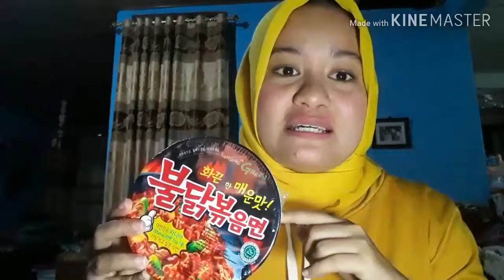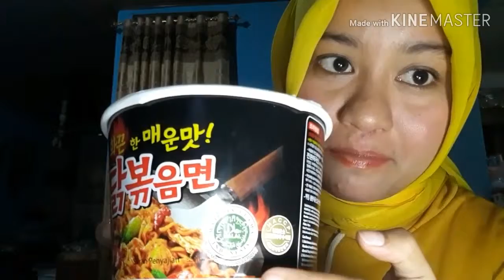SAMYANG RASA RENDANG....??? ENAK GA YA...